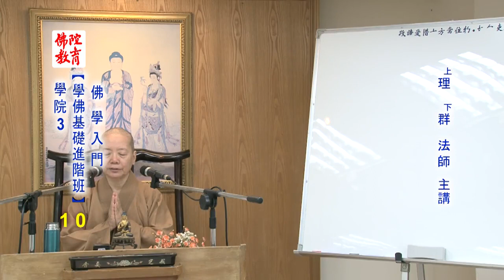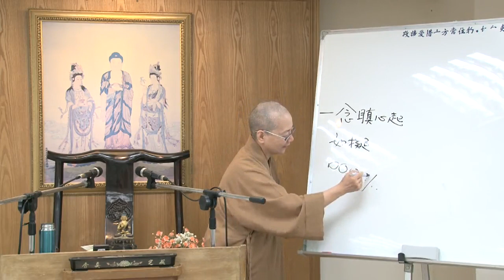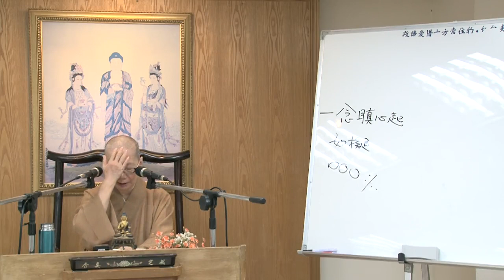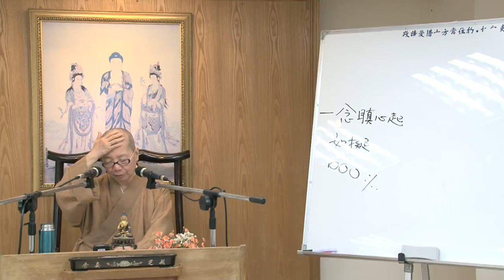佛學入門--第010集/理群法師主講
佛學入門 (已圓滿課程-共13集)
第三屆假日佛學院//學佛基礎進階班
主講者：理群法師
啟講日期：2016年06月11日
演講地點：本會地下室教室(一)

主講者簡介：理群法師，台灣基隆人。學歷：華南師範大學心理學博士生，玄奘大學宗教學碩士，靈山佛研所、淨覺佛研所畢。現任美和科技大學講師。
經歷--(1)大學任教，及佛學院授課，主持佛教電視節目。(2)心理諮商、報紙專欄作家、監獄關懷及參與社會教育工作、榮獲教育部所頒社會教育有功獎。
研究領域--1.華嚴宗專題研究與教學、禪宗、淨土宗、天台宗。2.心理學、生命教育、性別平等、人生哲學。
任教經歷--曉光佛學院、美和科技大學通識教育中心、育達商業科技大學通識教育中心、龍山寺文教基金會佛學課程暨銀髮族心靈成長課程。